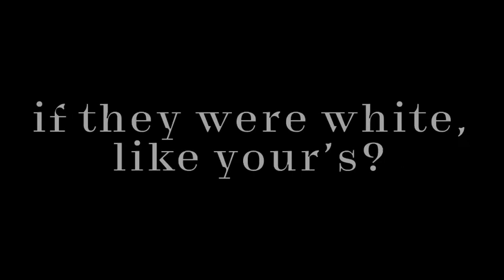Alien Blues - Fox Mulder Edit ❤️